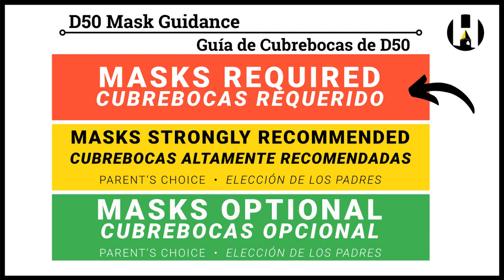Return to School Update – Monday, August 9, 2021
Learn more about D50's Return to School plan with Dr. Tafoya!